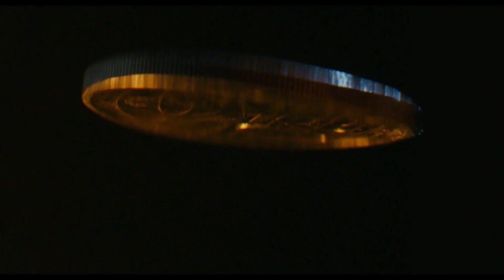BIRDEATER Trailer 2024 Shabana Azeez, Thriller Movie